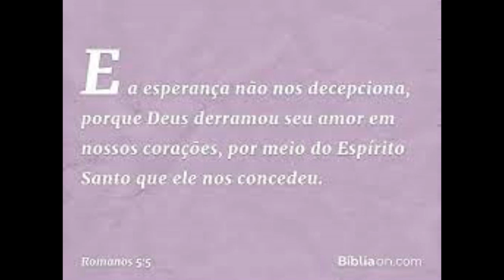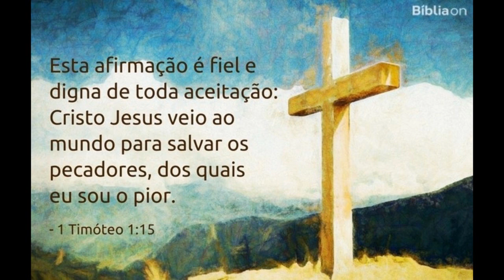Esperança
E a esperança não nos decepciona, porque Deus derramou seu amor em nossos corações, por meio do Espírito Santo que ele nos concedeu. Romanos 5:​5.
Anne Graham Lotz